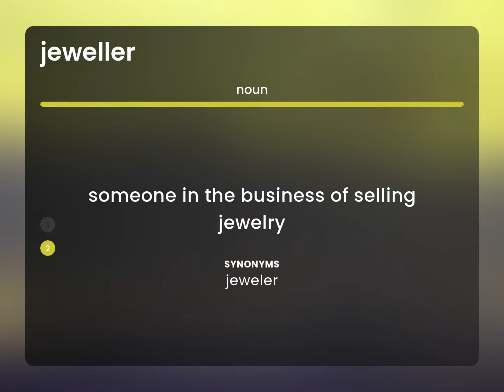Jeweller • what is JEWELLER meaning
Meaning of JEWELLER

Susan Miller (2023, March 9.) What is Jeweller?